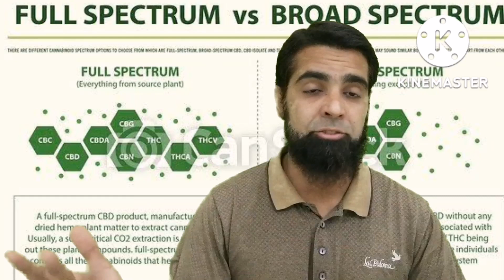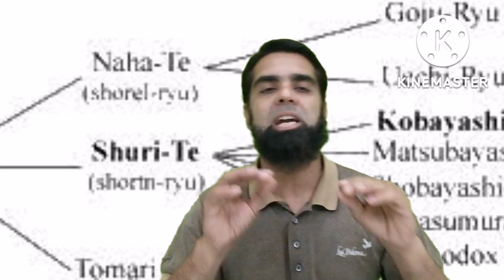Traditional karate vs modern karate (deep study)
Why traditional karate not highlighted in japan as real traditional karate(deep study)must watch and understand how the okinawa karate show japanese with the name of modern karate and how japan changed it with the passage of time.